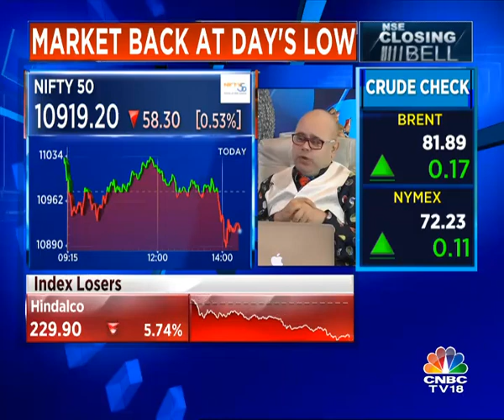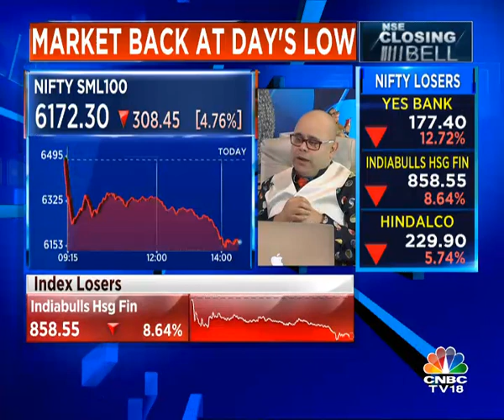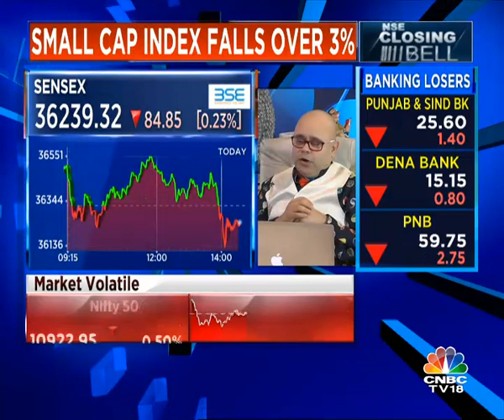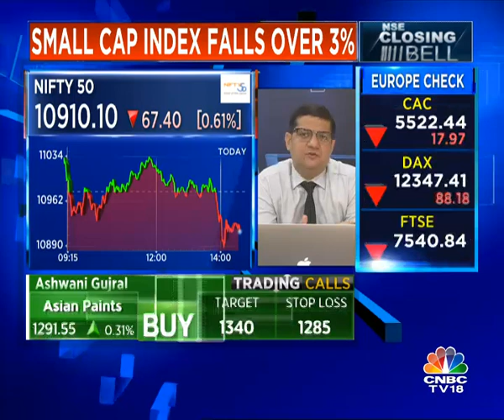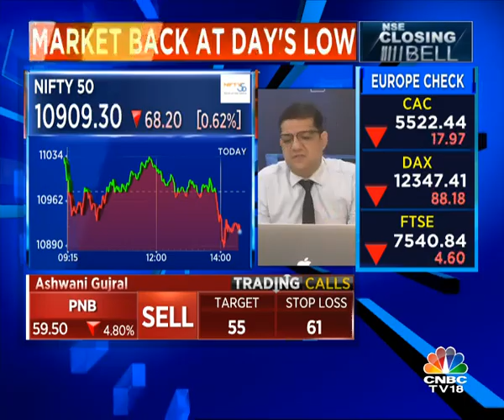Closing Bell - 28th Sept | Ashwani Gujral & Mitesh Thakkar's Closing Hour Strategy | CNBC TV18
Watch Closing Bell (28th September) as our market exerts - Ashwani Gujral & Mitesh Thakkar - share their last hour strategy.